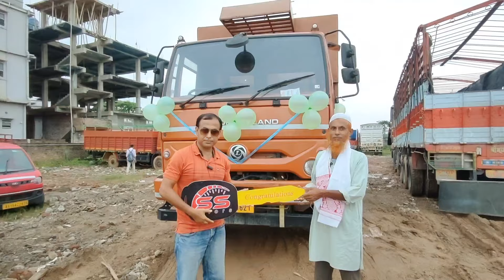Ashok Leyland 1615 Sold out